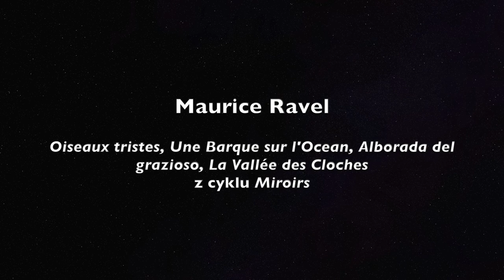Czas Impresjonistów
Aula Nova

W programie:

C. Debussy – Minstrels, Preludia zesz. I, nr 12
                     – General Lavine – eccentric, Preludia, zesz. II, nr 6
Wyk.:
Weronika Jurga –  studentka II roku st. lic. w klasie fortepianu prof. AMP dr hab. Joanny Marcinkowskiej

I. Albeniz – El Puerto z cyklu Iberia
Wyk.:
Luis Lopez Ramos – student II roku st. mgr. w klasie fortepianu dra hab. Piotra Szychowskiego

M. Ravel – Oiseaux tristes
                     Une Barque sur l’Océan
                     Alborada del gracioso
                     La Vallée des Cloches
                     z cyklu Miroirs
Wyk.:
Zofia Jamróz – studentka III roku st. lic. w klasie fortepianu prof. dr hab. Alicji Kledzik